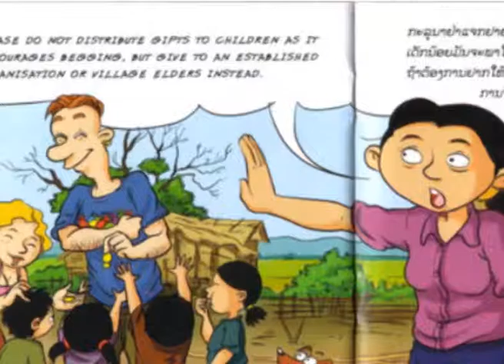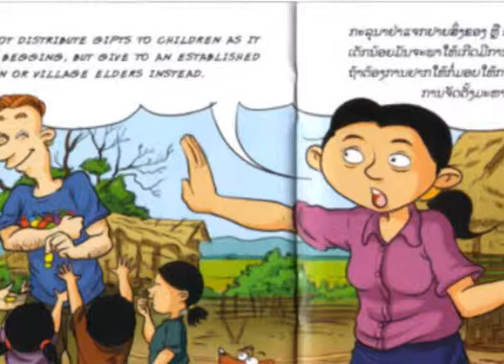รายการ SAY HI วันที่ 06 พฤศจิกายน 2558 ตอน ลาว ข้อควรระวัง1